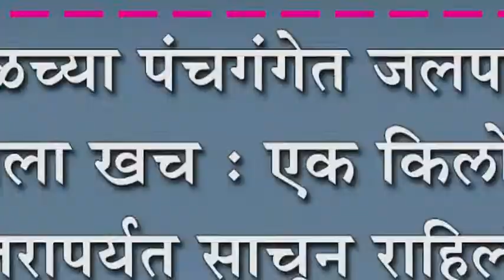शिरोळच्या पंचगंगेत जलपर्णीचा साचला खच : एक किलोमिटर अंतरापर्यत साचून राहिलीय जलपर्णी